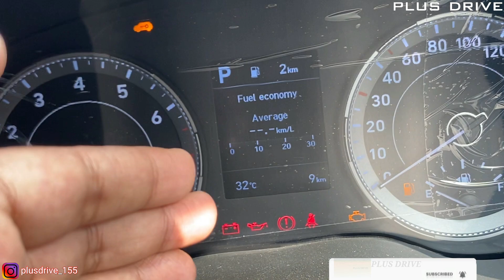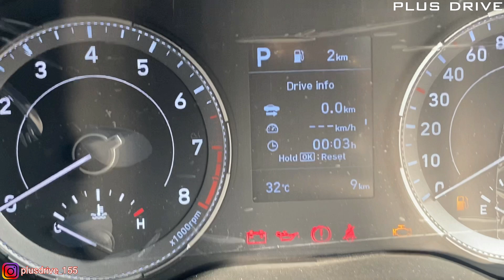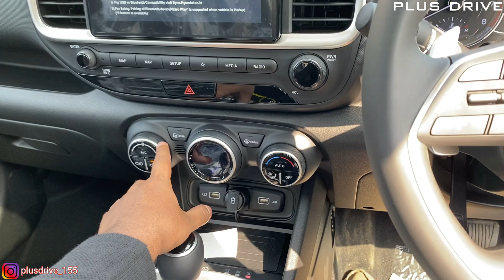Engine और Features का पैसा है 🤔 Hyundai Venue SX+ Most Detailed Review | is this Practical Car ?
Sharayu Hyundai , Turbhe Navi Mumbai 400705
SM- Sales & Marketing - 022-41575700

2020 Hyundai Venue Full Speaker System Quality, Android Auto and Apple Car Play Infotainment / Better Than Kia Sonet ? EXCLUSIVE !!!

Nissan Magnite Vs Kia Sonet Videos :-

Nissan Magnite XV vs Kia Sonet HTE Comparison / Same Pricing /Features, Specs more.. / What to buy ?

Nissan Magnite Turbo XL vs Kia Sonet 1.2L HTE /Full Detailed Comparison -All Features / कौन सी ख़रीदे

Kia Sonet GT Line /To Model /Bose Music System Quality Review /YES it's the Best in Segment / Superb

Kia Sonet GTX+ DCT /SUV In-Depth Detailed Review /On-Road Price, Mileage, Features /Best Time to BUY

All New i20 All Videos -

Hyundai i20 Asta (O) 1.5 MT Diesel 25.2 Kmpl Top /On-Road Price, Features /Sensible Choice / Worth ?

Hyundai Creta's All Varient Videos -

Hyundai Creta E Petrol 1.5L Launched 9.8 Lakh - New Model / Creta - EX, S, SX, SX(o) Price Hike- 61K

Hyundai Creta Music System -

मजेदार ! Hyundai Creta 2020 Top Model SX O /Bose Music System Test 6 Speaker's, Woofer, Infotainment